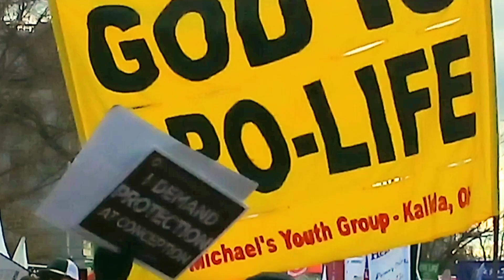Jan 20 : MarchForLife 2023 👍🙏🧑‍🍼👶